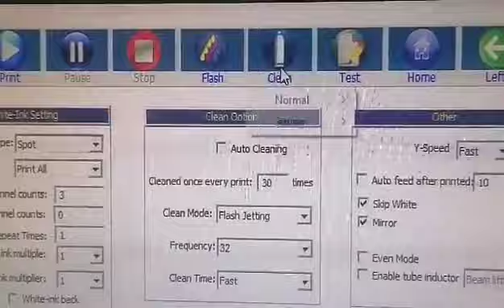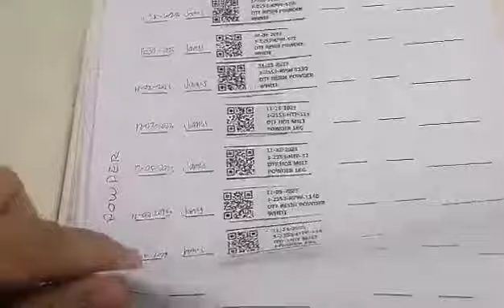DTF VLOG 12-11-2023